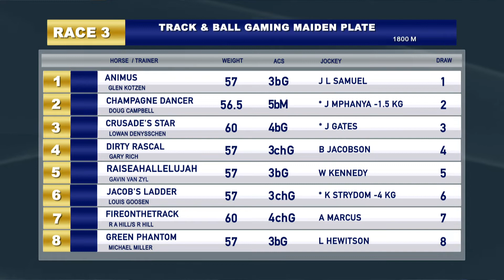GTV Preview Show 20201108 Race 3